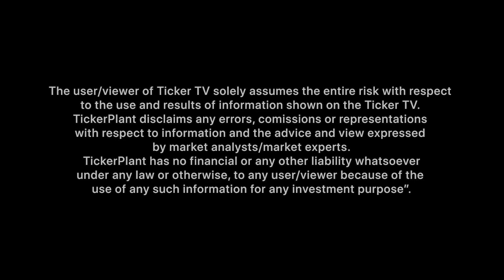Commodity And Currency Outlook By Mr. Sriram Iyer, Senior Research Analyst, Reliance Securities